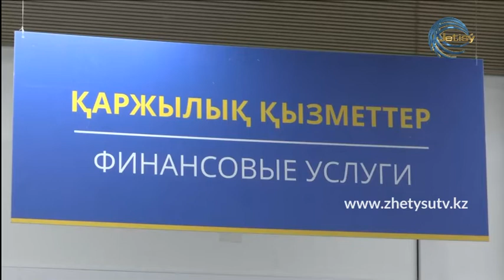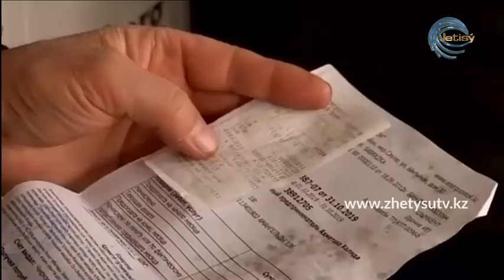БҮГІН - БАҒЛАН ТӘНЕКЕНОВ. Коммуналдық төлемге 15 мың теңге кімге, қалай беріледі (29.04.20)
БАҒЛАН ТӘНЕКЕНОВ  -  АЛМАТЫ ОБЛЫСТЫҚ ЭНЕРГЕТИКА ЖӘНЕ ТҮКШ БАСҚАРМАСЫНЫҢ БАСШЫСЫ